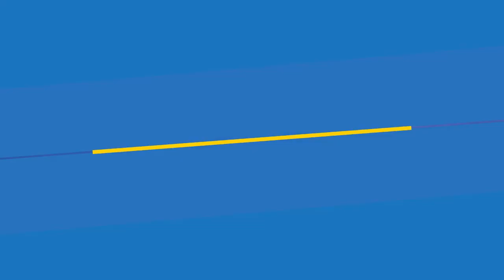MARIO + LAPINS CRETINS Sparks of Hope RAYMAN #4 l'heure du quizz argent